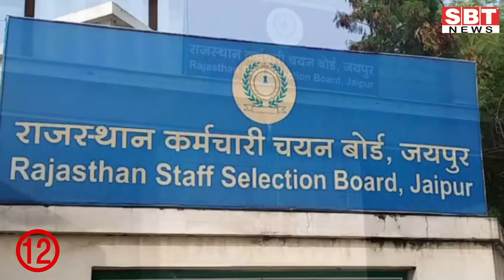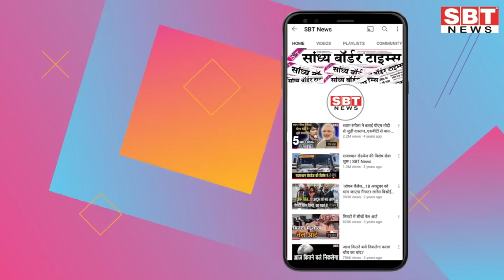04 मई : राजस्थान सुबह 11.15 बजे की 15 बड़ी खबरें | SBT News | Rajasthan News